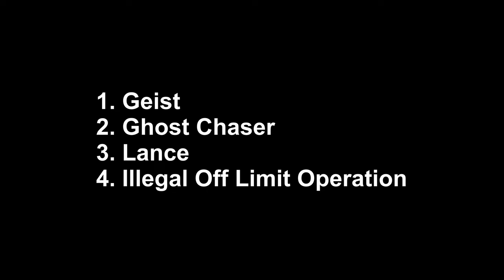EDF Earth Defense Force 5 M 27 Sniper Team - 4x Wing Diver Inferno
One more of those cases where I couldn't decide. Everything worked. Except for Big Core, Ex Gleipnir, Gleipnir β. Had to replace β with α, violating the weapon level limit.

0:00 Intro
0:11 Geist
4:11 Ghost Chaser
8:22 Lance
15:24 Illegal Off Limit Operation